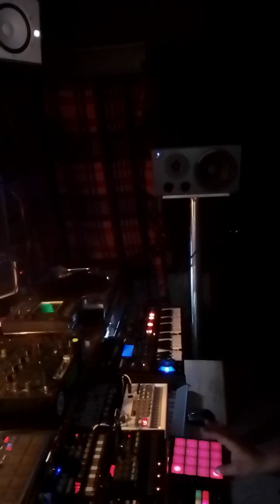abyss ,,,,,submarine nautilus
de los ultimos temas mejor improvisados